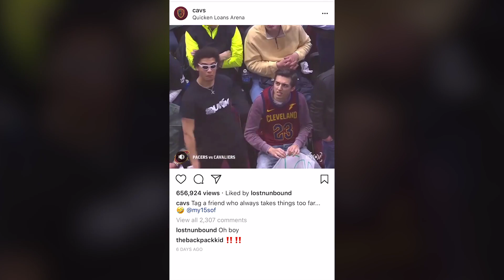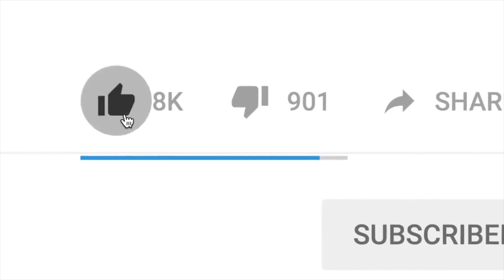LEBRON JAMES GAVE ME HIS JERSEY!! NOT CLICKBAIT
Lebron walked by me and gave me the jersey!!